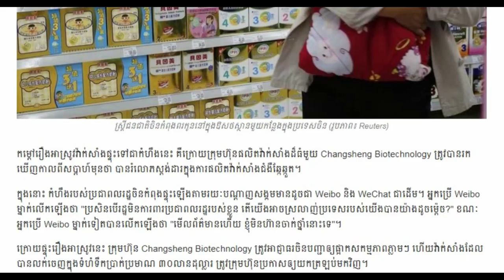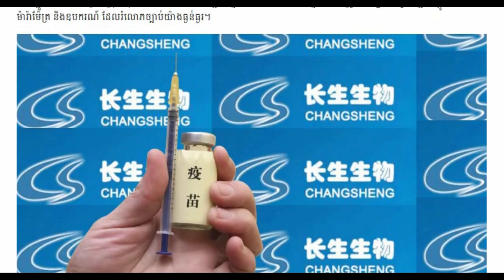CAmbodia Hot news Khmer breaking news today Voa News , Share World,